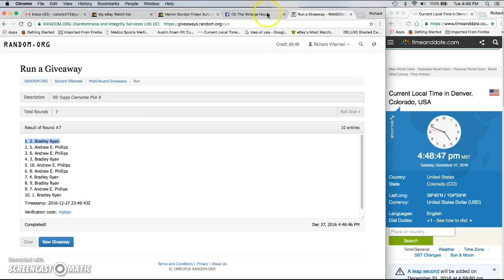Clemente topps 1969 PSA 8